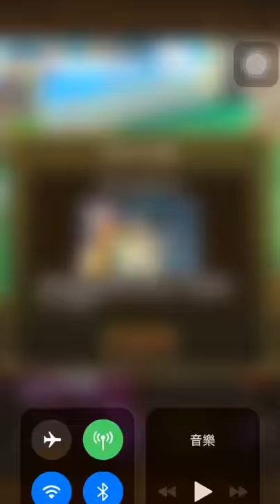OPTC 秘寶地圖 魯夫 遭遇戰VS佛朗基